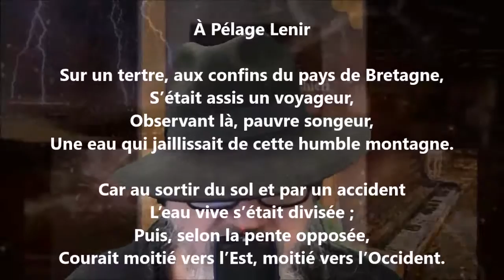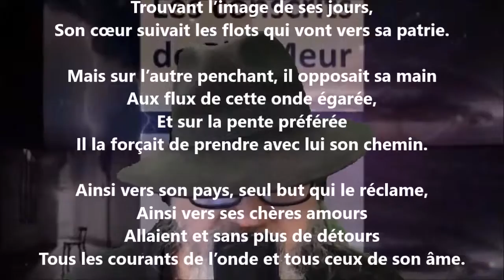Les courants - Auguste Brizeux lu par Yvon Jean